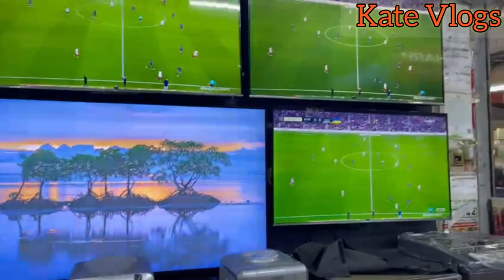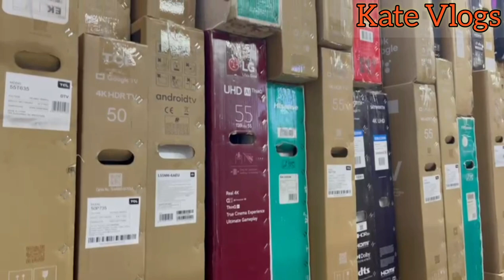WHERE TO BUY CHEAP AND AFFORDABLE ELECTRONIC, FRIDGES, WASHING MACHINES, COOKERS, MICROWAVES